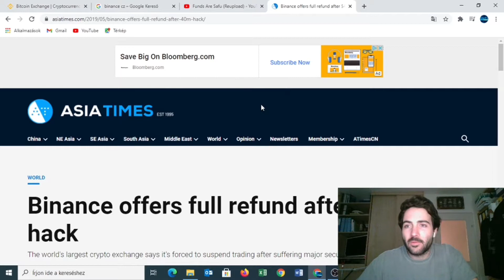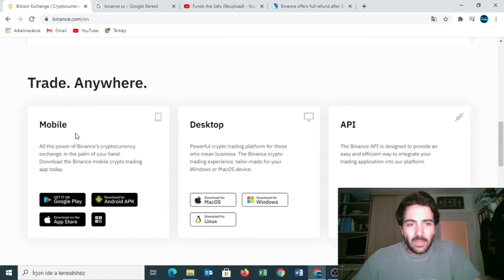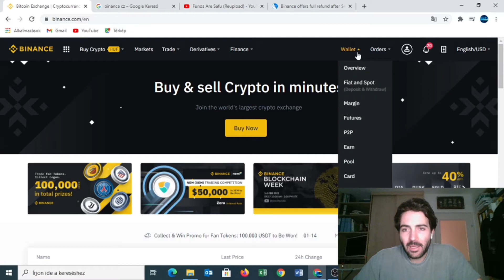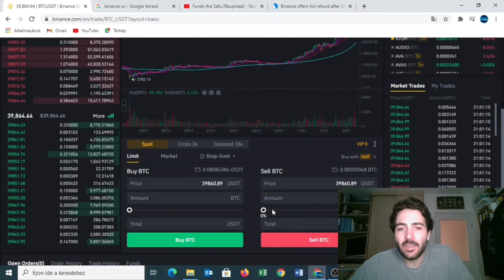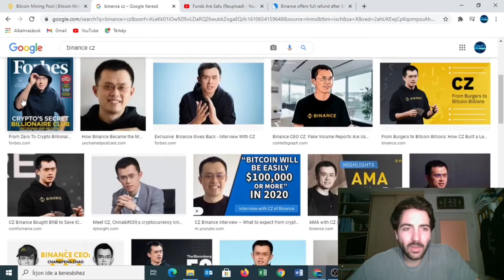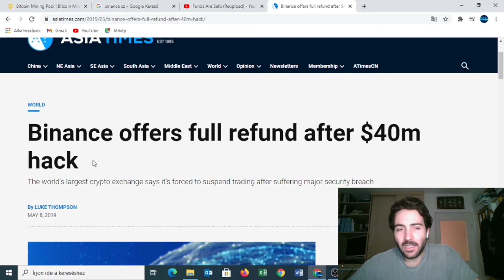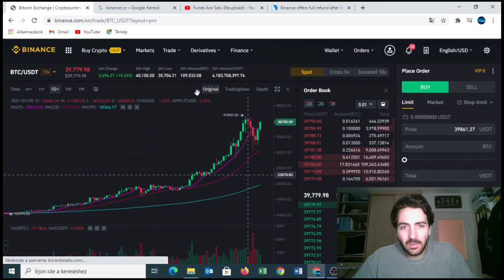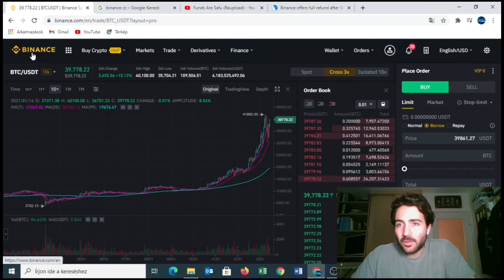BINANCE a DeFi kapuja - itt vegyel altcoinokat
Bevezeto video a Binance exchange alapjaiba kis humorral fuszerezvez.

Használdd ezt a Coinbase hivatkozási linket ez első Crypto vásárlásodhoz Coinbase-en es keress 10 dollárt ingyenesen 100 dollár vásárlása fölött:

Ha szeretnéd támogatni a Csatornát akkor légyszíves használd ezt a Tron-Adresst, mint Buddy .:
TQesdwJbnR1AGBeS3B9KphuzSjXxFWPkpW

Ha érdekel a Crypto és DeFi világ, csatlakozz a csatornához, illetve a Telegram csoportunkhoz.: